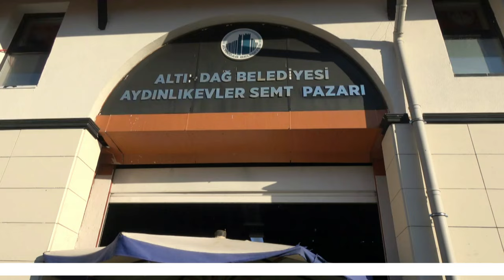KIŞ SEBZE VE MEYVELERİ PAZARDAKİ YERİNİ ALDI VE FİYATLARI SORDUK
Ankara Altındağ Aydınlıkevler Semtpazarında.  Kış meyve ve sebzeleri pazar tezgahlarındaki yerlerini almaya başladı. Yaz meyvelerinin yerini kış meyvelerine bırakmasının yanı sıra üzüm, hurma gibi meyveler vatandaşların en çok tercih ettiği ürünler arasında yer alıyor.

Sabahın erken saatlerinde tezgahlarını açarak müşterilerini beklemeye başlayan esnaf “Kış mevsimin yaklaşması ve artan hastalıklar sebebi ile en çok meyvelere yöneliyorlar.” Dedi.pazarci esnafı

 Müşteriler artık kışlık meyve sebzeleri tercih etmeye başladılar. Kış geldikçe hastalıklar da artmaya başladı. Kışlık meyvelerde gribal enfeksiyonların artması ile mandalina portakal gibi C vitamini yüksek olan meyveler daha çok tercih ediliyor.” İfadelerini kullandılar.